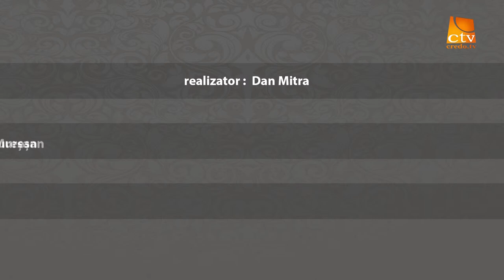Prezenta de spirit - Vremea Ploii